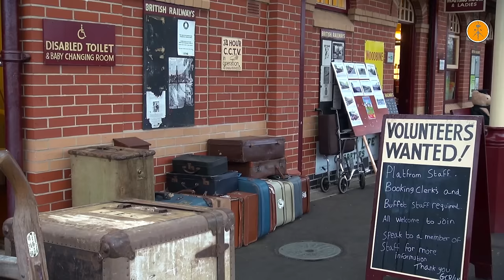(Ep1) G.C.R: "A Journey to the Past", Winter Steam Gala 2017.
The first episode from the winter steam gala of Great Central Railway in January 28th and 29th, 2017.  Starting our trip back in time to meet another, more beautiful and scenic way of travel. The age of steam is alive for one more time at Leicestrshire, between Louchborough and Leicester. The shiny and magnificent British locomotives offered a wonderful and nostalgic sight to all the spectators (trainspotters and simple visitors) with all the sounds and the sense of steam making the Gala a live museum. Our visit in this museum rail line, will be seperated in episodes for each of the 4 parts of the network. Here Episode 1, with scenes from Leicester region and station on both days, Saturday and Sunday.